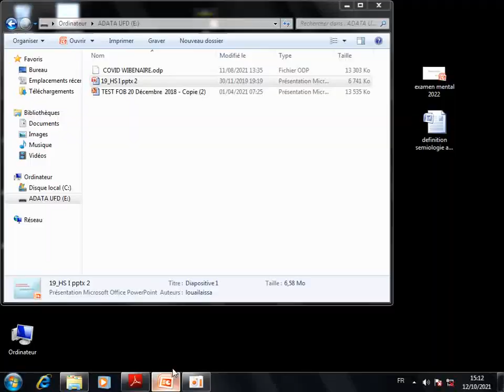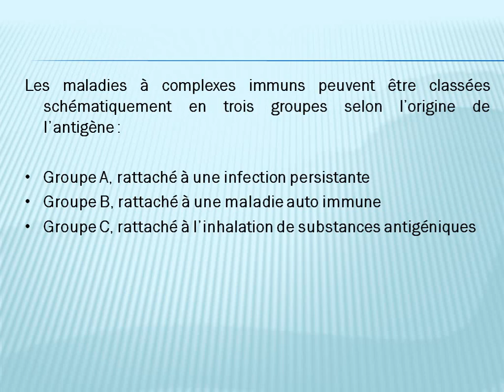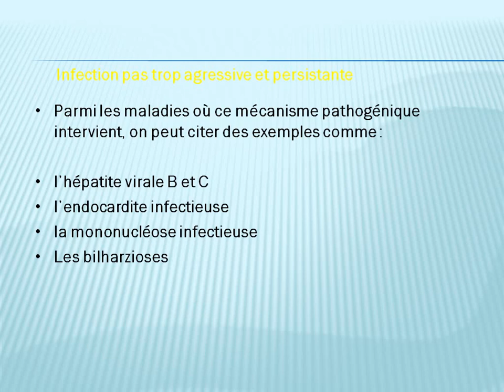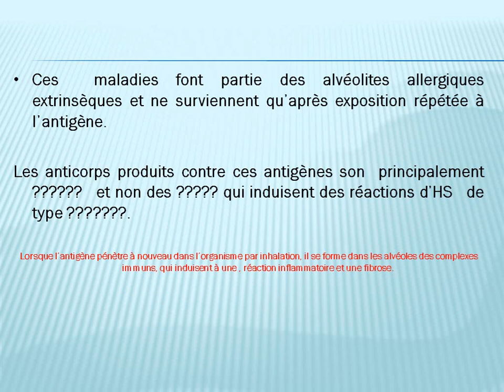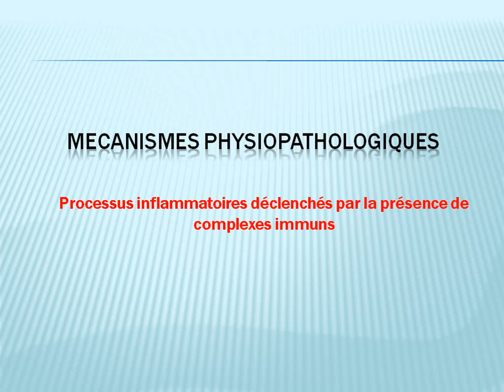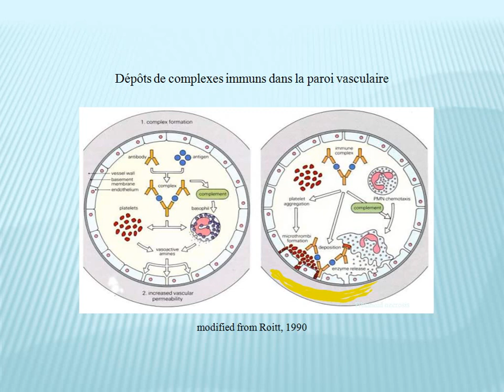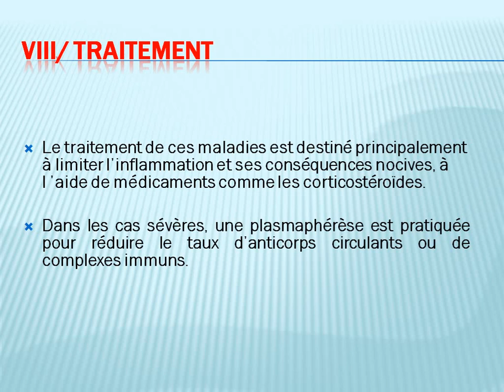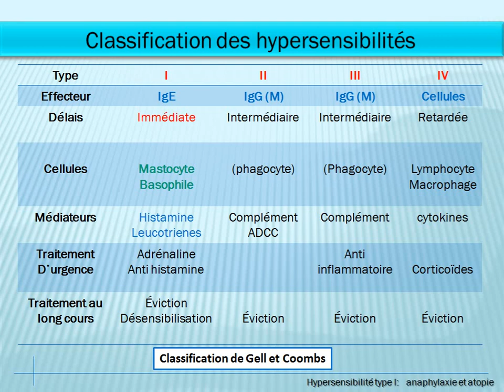Hyper sensibilité Type 3 ( Immunologie )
Hyper sensibilité Type 3
Module d'immunologie
cours destiné aux étudiants de 3 éme année médecine